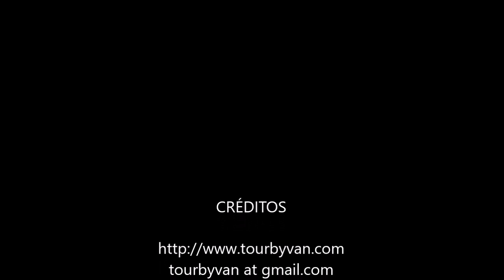17-06-2023 - Acapulco - Paseo por la Ciudad - por Mario y Malu.